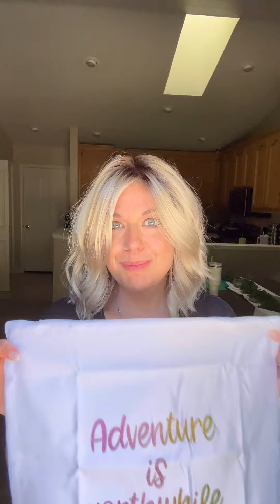Travel bag for my wigs!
Custom bag I purchased from Hello Gifts Designs on instagram.

Here is her Etsy store: